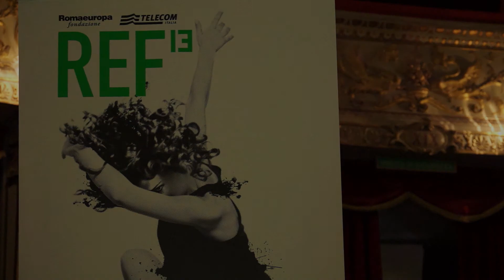Metamondi 2013 - Intervista a Dada Masilo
Uno degli appuntamenti del ciclo Metamondi 2013, che ha portato sul web la grande danza contemporanea, ha visto protagonista Dada Masilo con la sua rivisitazione del Lago dei Cigni. L'abbiamo intervistata per voi.